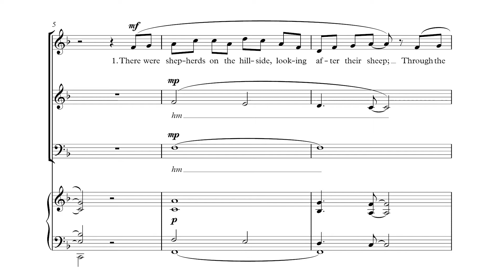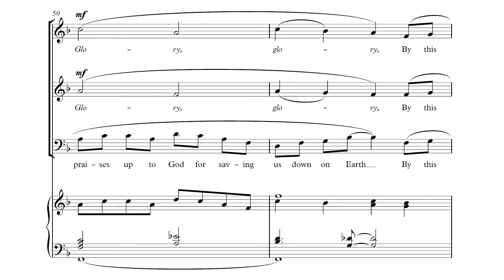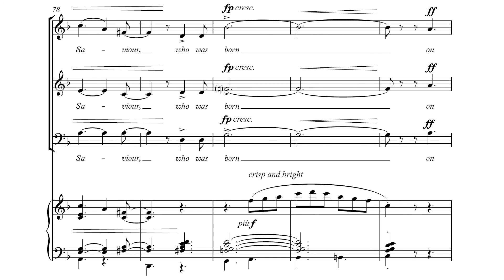Song of the shepherds | Joanna Forbes L'Estrange